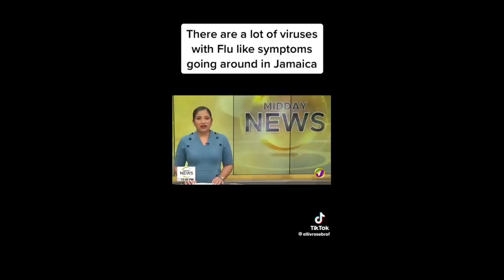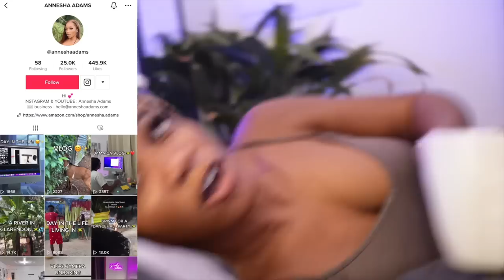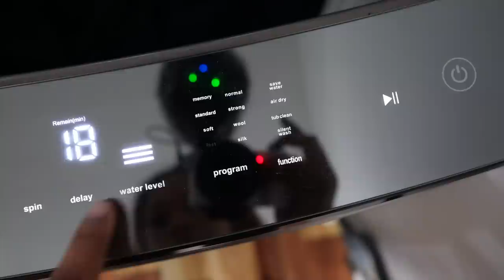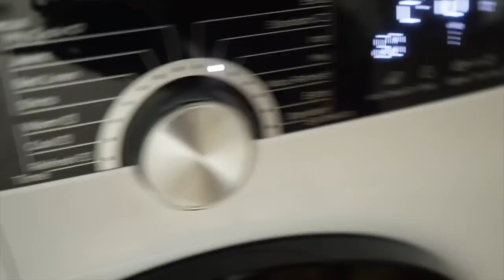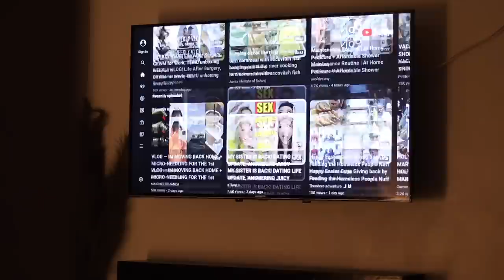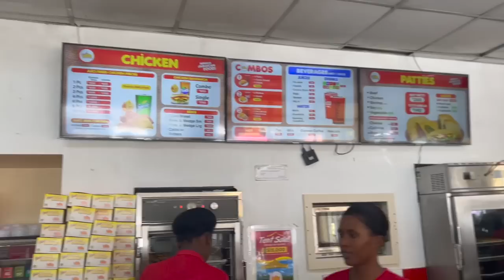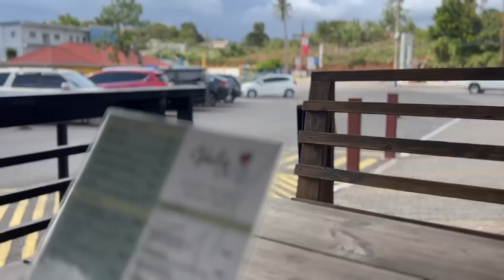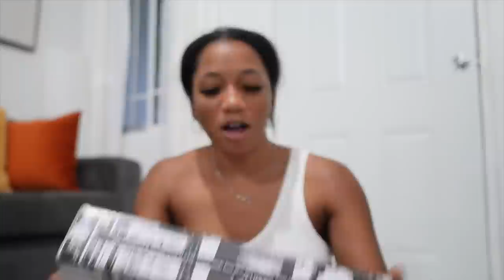VLOG - IM SICK IN JAMAICA, lunch date w/a boy, new puppy, laundry routine, teeth whiten + more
Weekly vlog in the life sew in maintenance, how I whiten my teeth at home, laundry routine errands in Jamaica and more.

SHOP MENTIONED PRODUCTS:

Channel @cameeshaadams

TIMESTAMPS:
00:00 INTRO
00:08 Being Sick in Jamaica
5:38 Laundry Routine
8:24 sew in maintenance
13:49 Quick Errands
14:38 New Puppy
19:05 How I whiten my teeth
21:58 lunch date
27:57 PR Unboxing
30:08 School Pickup + Errands in Jamaica